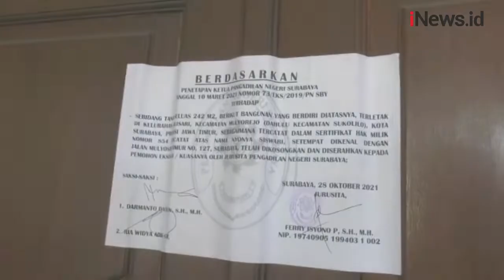Gagal Bayar Pinjaman Bank Rp4 Miliar, Rumah Mewah di Pemukiman Elit Disita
Rumah mewah di pemukiman elit disita PN Surabaya. Rumah mewah itu berada di Jalan Mulyosari Timur, Surabaya, Jawa Timur (Jatim). Dengan pengawalan ketat polisi, juru sita mendatangi rumah dan mengeksekusi rumah. Petugas dan juru sita terpaksa membongkar paksa pintu pagar yang dikunci pemilik.

Android: inews.id/android
iPhone: inews.id/ios